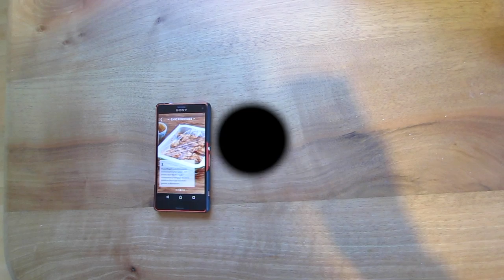Schweizer Fleisch Academy - Wischgestik in der App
So funktioniert die Wischgestik in der App zur Schweizer Fleisch Academy.